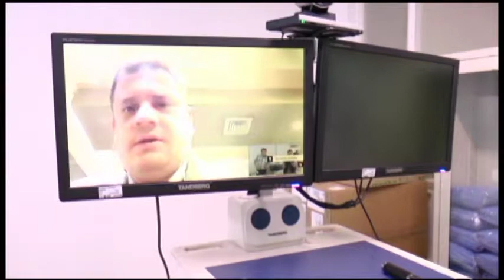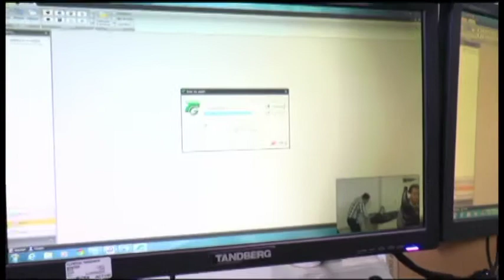SIBATÉ, INICIA PROGRAMA DE TELEMEDICINA